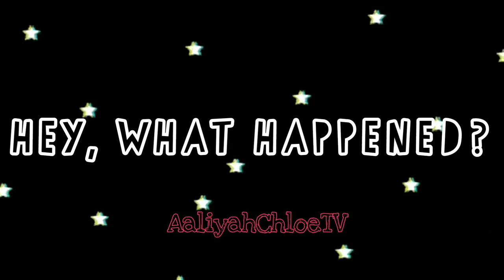2019 Popular Sound Effects YouTubers Use